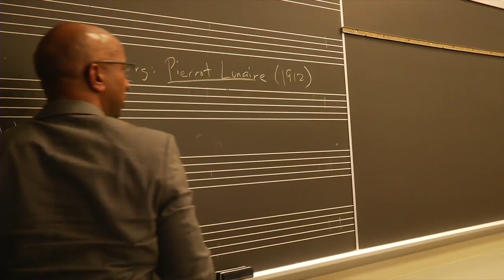Life in the Duke University Department of Music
Whether it's the Jazz Ensemble, Wind Symphony or Symphony Orchestra sharing the stage with celebrated guest artists in Baldwin Auditorium, the Chorale singing Britten's War Requiem in Duke Chapel, or world-renowned composers and performers working one-on-one in master classes, music is a part of Duke.